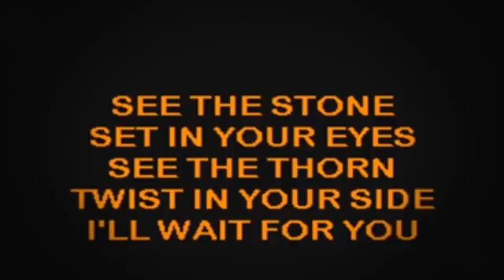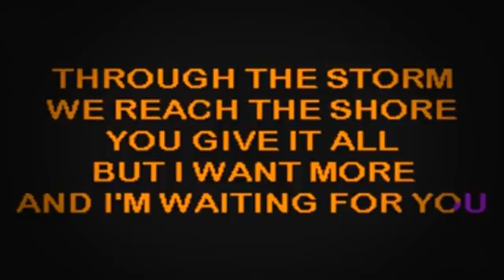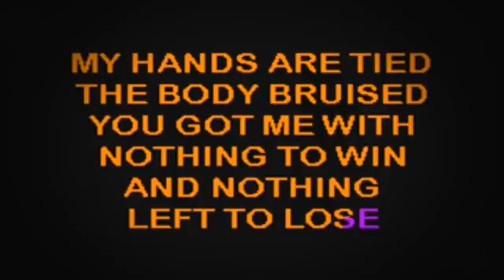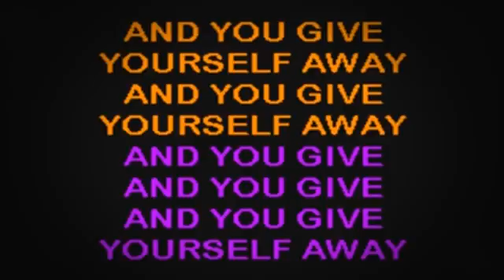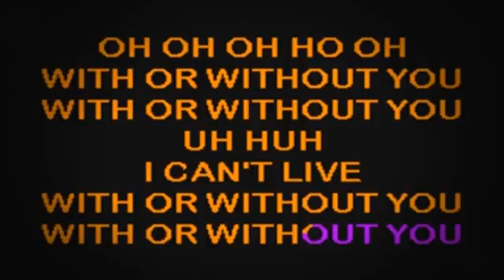SC2229 07 U2 With Or Without You [karaoke]